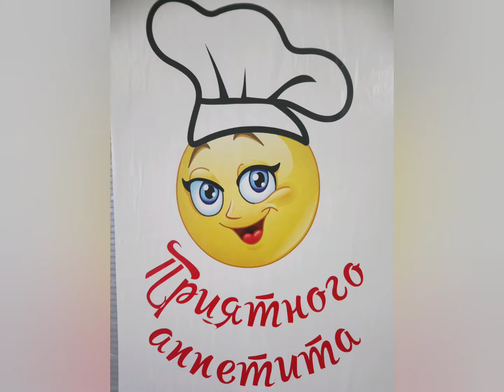Салатик с кальмаром. (вкусный)🦑собственное сочинение. Люблю экспериментировать. ☺️